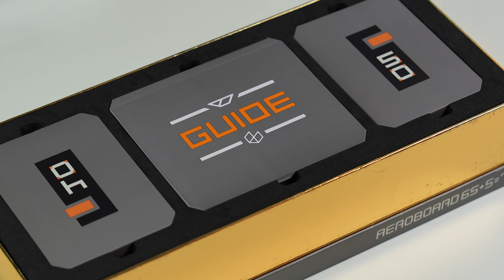Aeroboard70 | Interesting Gasket mount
Aeroboard70 was likely released a long time ago. It has an interesting function keys on the left side, and quite unique gasket mount.

Specs:
PCB: 1.2mm flex cut
Plate: Fr4 flex cut
Gasket mount